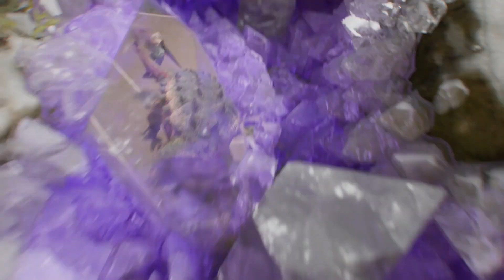Dinozavrlar bilan ingliz tilini o‘rganamiz 🦖 | Dino Dex qiziqarli darslar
Dinozavrlar bilan ingliz tilini o‘rganamiz — bolalar uchun eng maroqli va foydali usul! 🌟 Ushbu videoda farzandingiz Dino Dex bilan birgalikda qadimiy mavjudotlarni o‘rganar ekan, yangi inglizcha so‘zlar va iboralarni ham o‘zlashtiradi.

Dex — san’atkor 🎨 va yosh paleontolog 🔍. Uning sehrli «Dino Field Guide» kitobi 📖 yordamida u T-Rex 🦖, Triceratops 🦕 va boshqa dinozavrlarni ko‘radi, ularning xatti-harakatlarini chizadi va tahlil qiladi. Har bir sarguzasht bolalarga nafaqat ilmiy bilim, balki ingliz tilidagi yangi so‘z boyligini ham olib keladi.

🎬 Bu jarayon oddiy dars emas — haqiqiy sarguzasht! Farzandingiz nafaqat ingliz tilini tabiiy tarzda o‘rganadi, balki ilm-fan, tabiat va qahramonlik haqida ham qimmatli saboqlar oladi.

👉 AQLVOY kanalidagi “Dinozavrlar bilan ingliz tilini o‘rganamiz” pleylistini kuzatib boring va farzandingizni ilmiy sarguzashtlarga qo‘shing! Obuna bo‘ling va yangi videodarslardan qolib ketmang!

Keyingi qiziqarli videolarni o‘tkazib yubormaslik uchun obuna bo‘ling!

Aqlvoy Bolalar Uchun - bu o‘zbek tilidagi bolalar kanali bo‘lib, u bolalarga yaxshilikni, fikrlashni hamda o‘ziga va boshqalarga hurmat ko‘rsatishni o‘rgatadi.

Unda shovqin-suron, ma’nosiz kadrlarning lip-lip o‘tishi va shoshqaloqlik yo‘q - faqat bilim, g‘amxo‘rlik va ona tili mavjud.
Boshqa videolar shunchaki vaqtni olayotgan bir paytda, Aqlvoy - fikrlash, orzu qilish va o‘rganish muhim bo‘lgan bolalar uchun Youtubeni rivojlanish vositasiga aylantirmoqda.

Sizni ijtimoiy tarmoqlarimizda kutamiz, eng qiziqarli ma’lumotlar uchun bizga obuna bo‘ling:
Bu sening vaqting!